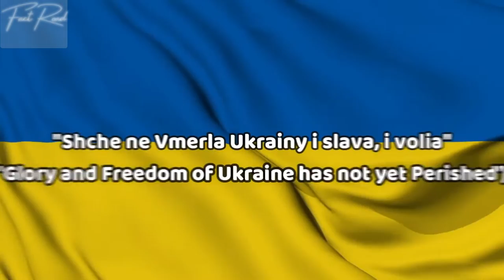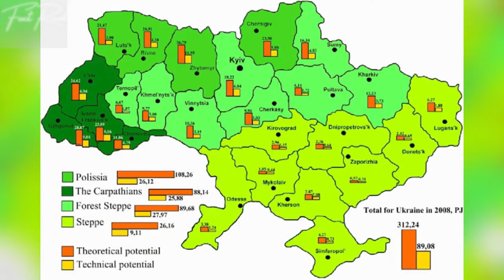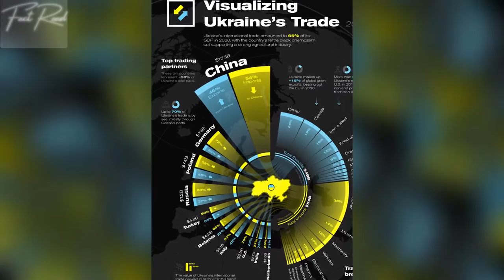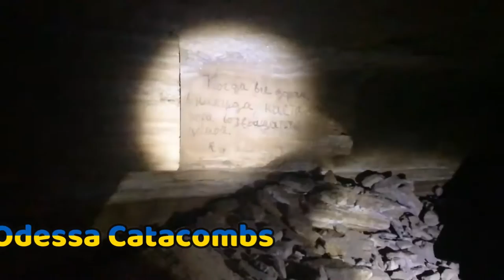Awesome Ukraine Facts to know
Ukraine is a country in Eastern Europe. Its seven land bordering countries are Poland, Slovakia, Hungary, Romania, Moldova, Russia, and Belarus. it has a population of 43,745,640 people. Kiev is its capital and largest city.  Ukrainian is its official language. 67% of the people are orthodox Christians.  Its official currency is Ukrainian hryvnia (₴) (UAH). National day: August 24th (Independence Day). • National Symbols: nightingale (national animal), sunflower (national flower) and the national colors are Blue and yellow. National Flag: blue and yellow and the coat of arms. national Anthem: Shche ne Vmerla Ukrainy i slava, i volia (Glory and Freedom of Ukraine has not yet Perished).
The religion plays a strong influential role in shaping Ukrainian music, literature, and architecture. According to Ukrainian folk tales, Kiev boasts up to three official witch gathering places. They share the name Lysa Hora (Bold Mountain). Weaving with handmade looms is still used in some parts of the country, including Krupove, located in Rivne Oblast. Unlike many cultures around the world, Ukrainians wear wedding rings on the right hand not the left. “O Sole Mio” the world-famous song was composed in the country. Ukrainian romanticism started developing in the 1830s. Romanticist poet-painter Taras Shevchenko played a central role in this regard. He is widely regarded as the father of national revival. Commemorated on June, the 23rd, Ivana Kupala Day is one of Ukraine’s most fun traditional celebrations. Boys and girls join hands in pairs and jump over a fire in a purification ritual. Locals believe that when a couple skip the fire without losing grip of each other, their love is destined to last a lifetime. Vyshyvanka is the Ukrainian national costume. It is decorated with ornamental hand woven embroidery featuring floral detail. Both women and men wear the costume on various occasions. Kiev is widely regarded as the country’s spiritual capital. Pilgrims regularly travel long distances to visit the Sofia Kyivska church and St. Michael’s Golden-Domed Monastery. The popular Easter egg tradition originated in Ukraine. Originally, the eggs were patterned using wax and dye. The wax was eventually removed leaving an impressive pattern with dashing colors. The world’s longest musical instrument also originates from Ukraine. The pipe piece is aptly named Trembita. Ukrainian civilizations date back to 4800 B.C. The country is located in an area where Trypillian and Scythian civilizations thrived. Thousands of Jews were offered protection by Ukrainian religious leaders during the World War II. One of the leaders, Metropolitan Andrey Sheptytsky was honored in 2013 by the Anti-Defamation League for his humanitarian role. The Jews found refuge in monasteries and Ukrainian homes. Ukraine is home to several archaeological sites that were previously Neanderthal settlements. The settlements feature a mammoth bone dwelling and is viewed as a possible location for the domestication of horses. The Molodova sites date back to 43,000–45,000 BC. The world’s first constitution was drafted and introduced in 1710 by Ukrainian Hetman Pylyp Orlyk. The document was aimed at introducing the separation of powers. It outlined the responsibilities and rights of both citizens and government. Russia and Austria showed very little interest in Ukraine in the 19th century. The country was predominantly rural. The situation changed as Ukrainian modernization and urbanization expanded. Catherine the Great and some of her successors advocated increasing German immigration into Ukraine following the Russo-Turkish War in the late 1700s. The primary objective was to dilute the country’s demographic, which was characterized by a dominant Turk population. Stalin, Churchill and Roosevelt met at the Yalta Conference in 1945, which was hosted by Ukraine. The meeting was aimed at charting the way forward in relation to the organization of post-war Europe. The venue, Livadia Palace is now a museum. In 1986, Ukraine witnessed the world’s worst nuclear power plant disaster. The tragedy occurred at the Chernobyl plant located in the northern part of the country. The area has since been declared an exclusion zone. The disaster and declaration led to the emergence of several ghost towns. The area attracts multitudes of tourists despite the high levels of radiation. Kiev boasts the Hero City status, which was conferred by the Soviet Union in honor of its fierce resistance to the Nazis in 1941. The Germans surrounded the city in what became known as the Battle of Kiev.